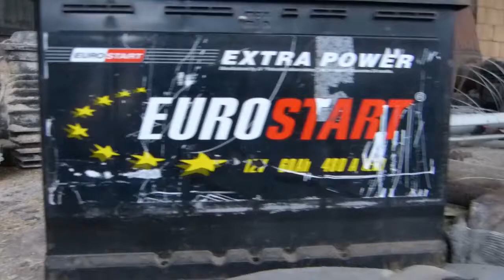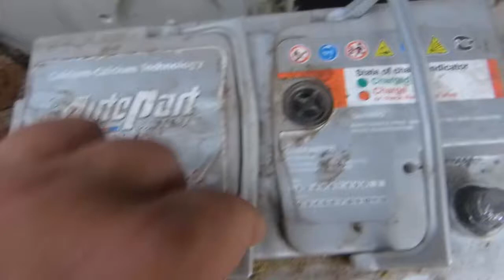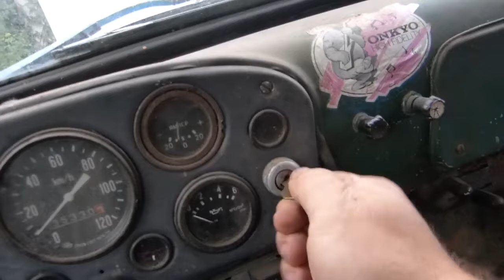САМЫЙ ХУДШИЙ АККУМУЛЯТОР КОТОРЫЙ МНЕ ПОПАЛСЯ...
Нормально отработал 6 мес...после садится за 30 сек...нормальный заряд...перезаряд отсутствовал...вобщем шлак..